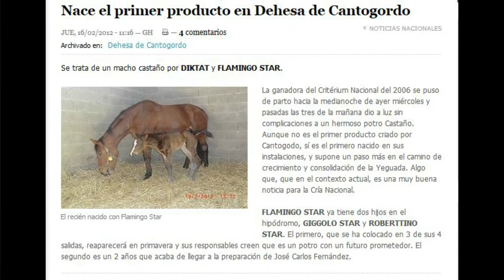CHARMING STAR (Diktat y Flamingo Star) - 2012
CHARMING STAR (Diktat y Flamingo Star)